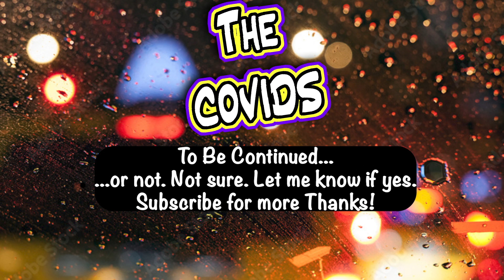The Covids - POSTBIOTICS & ICE PLUNGE BATHS Oh My! Episode 6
Hope this makes you smile.
I don't mean to make light of the suffering Covid causes. Just having a little fun.
Postbiotics, ice plunge baths - there are lots of ways top safeguard your health against a covid surge this fall. be well!